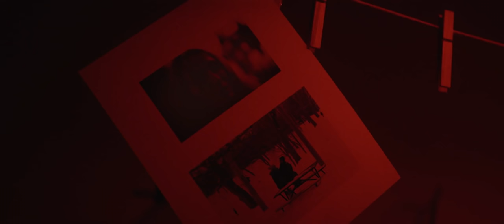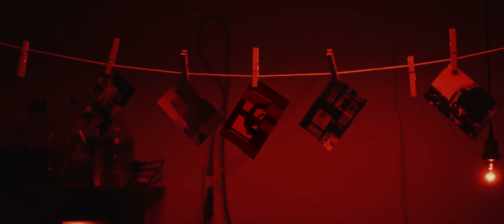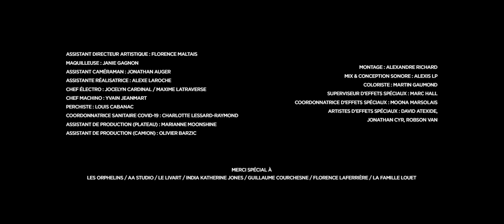Valentin Hadjad: Flying by Angèle Dubeau & La Pietà (Official Music Video)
Piece from the album Immersion by Angèle Dubeau. Listen
This clip is from the short film of the same title directed by Alexandre Richard. See the complete short film

When the entire world stands at the edge of darkness, music and art become our sole instruments of escape. Our means towards soul-healing. Our liberation from the shadows of doubt and disconnect.

“Immersion : An album that features composers whose music speaks deeply to me. Music in which I have found a refuge and a wellspring of goodness. Music that is sometimes imbued with finesse, or even purity, fragility, or with meditative gentleness and that can provide an introspection into one’s emotions. An IMMERSION in oneself. Bravo to the wonderful musicians of La Pietà who, through their talent and their sensitivity, brilliantly accompanied me in this immersion.”
 — Angèle Dubeau, O.C., C.Q., O.M.

Conductor & Soloist : Angèle Dubeau
La Pietà : Josiane Breault // Julie Triquet // Amélie Lamontagne // Amélie Benoit-bastien // Mana Shiraishi // Anne Beaudry // Bojana Milinov // Chunghan Hsiao // Laurence Leclerc // Caroline Richard // Geneviève Bigonnesse // Amélie Fortin

« Flying » - from the Original soundtrack « Girl » directed by Lukas Dhont
Composed by Valentin Hadjadj.
Published by les éditions du 22 décembre admin by 22D Music Canada.
Courtesy of 22D Music Canada

Album Recording : Analekta

CALQ // CAC // CAM // SODEC // MUSICACTION // CANADIAN HERITAGE